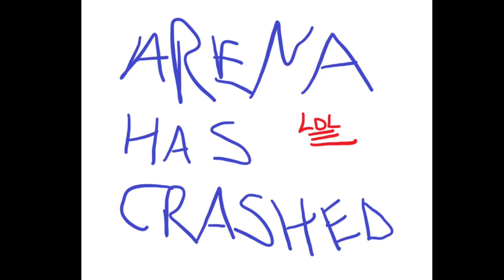MTG Arena UB Control vs UW Approach (Round 4 Competitive Constructed)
Round 4 of a Competitive Constructed event on MTG Arena, going back to our control roots and playing UB Control from the Top 8 of GP Pittsburgh

Scott Mathews' UB Control
3 The Scarab God
3 Torrential Gearhulk
4 Fatal Push
2 Cast Down
2 Essence Scatter
1 Negate
1 Blink of an Eye
4 Disallow
4 Vraska's Contempt
3 Glimmer of Genius
1 Hieroglyphic Illumination
1 Commit // Memory
2 Syncopate
2 Search for Azcanta
8 Swamp
7 Island
4 Drowned Catacomb
4 Fetid Pools
2 Ipnu Rivulet
2 Field of Ruin

1 Cast Down
1 Essence Scatter
2 Negate
1 Commit // Memory
3 Duress
1 The Eldest Reborn
1 Golden Demise
1 Reaver Ambush
1 Doomfall
1 Arguel's Blood Fast
1 Sorcerous Spyglass
1 Fungal Infection